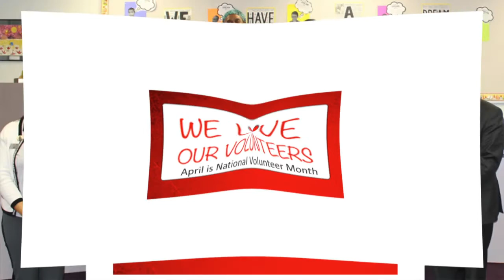April 2019 Superintendent's Message